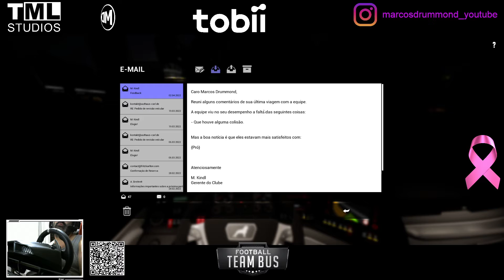Fernbus Simulator - Ônibus de Time de Futebol #31 9ª partida do 2º Turno e caímos na estrada!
Como vão vocês? Espero que bem.
No vídeo de hoje, vamos assistir a mais um episódio da nossa série onde somos motorista do Ônibus da equipe do Hanôver.
Vamos explicar o início da DLC, como ela funciona e vamos cumprir nossas tarefas como motorista do time de futebol.
Espero que vocês se divirtam com o vídeo e deixem o seu like, peço que se possível, assistam o vídeo até o fim, comentem, se assim desejar, compartilhem o vídeo com seus amigos e acima de tudo, se inscrevam no canal!
Tudo de melhor sempre, um forte abraço!

Hi Simulation Lovers!
How are you doing? I hope you are fine.
In today's video, we are going to watch another episode of our series where we are the driver of the Hanover team bus.
We will explain the beginning of the DLC, how it works and we will fulfill our tasks as a driver for the football team.
I hope you have fun with the video and leave your like, I ask that if possible, watch the video until the end, comment, if you wish, share the video with your friends and above all, subscribe to the channel!
All the best always, take care!

Movimento internacional de conscientização para o controle do câncer de mama, o Outubro Rosa foi criado no início da década de 1990 pela Fundação Susan G. Komen for the Cure. A data é celebrada anualmente, com o objetivo de compartilhar informações e promover a conscientização sobre a doença; proporcionar maior acesso aos serviços de diagnóstico e de tratamento e contribuir para a redução da mortalidade. O INCA — que participa do movimento desde 2010 — promove eventos técnicos, debates e apresentações sobre o tema, assim como produz materiais e outros recursos educativos para disseminar informações sobre fatores protetores e detecção precoce do câncer de mama.
Formas de Prevênção: Não fume!; Alimentação saudável; Mantenha o peso adequado; Pratique atividades físicas; Amamente; Mulheres entre 25 e 64 anos devem fazer o exame preventivo do câncer do colo do útero a cada três anos; acine contra o HPV as meninas de 9 a 14 anos e os meninos de 11 a 14 anos; Vacine contra a hepatite B; Evite a ingestão de bebidas alcoólicas; Evite comer carne processada; Evite a exposição ao sol entre 10h e 16h, e use sempre proteção adequada, como chapéu, barraca e protetor solar, inclusive nos lábios; Evite exposição a agentes cancerígenos no trabalho.